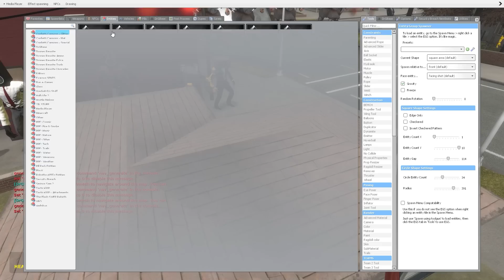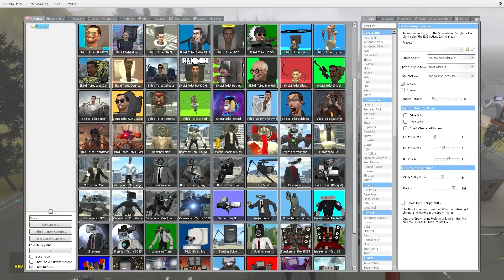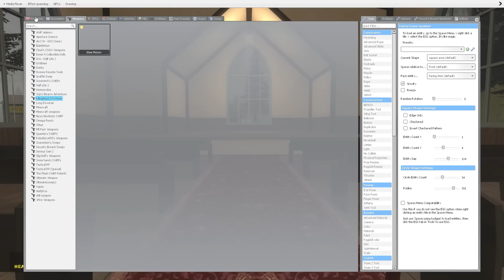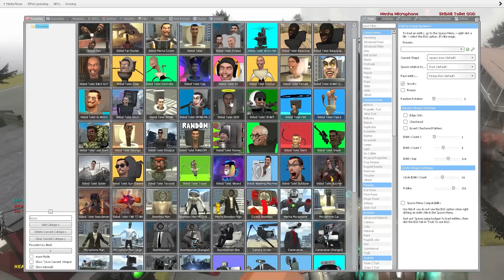MECHA BULLDOZER SKIBIDI TOILET they set up an ambush for GOD TV MAN, NEW FIGHT In Garry's Mod